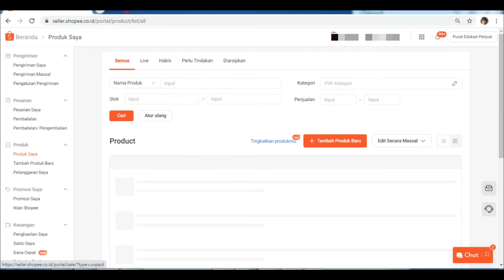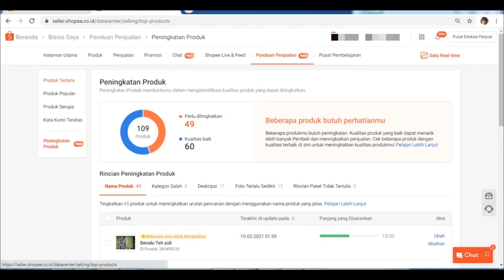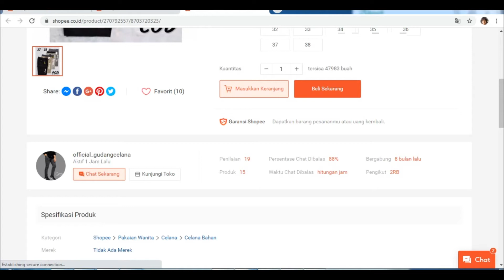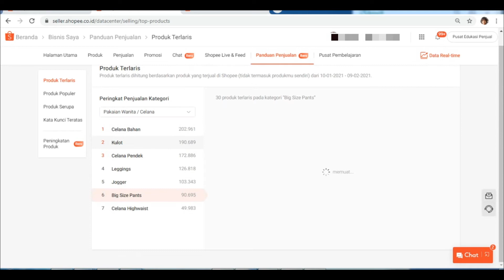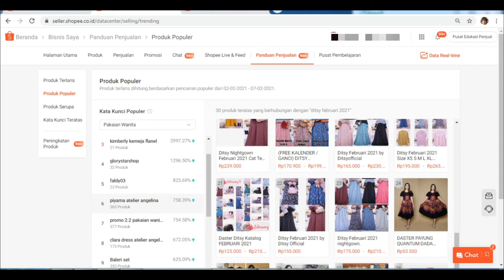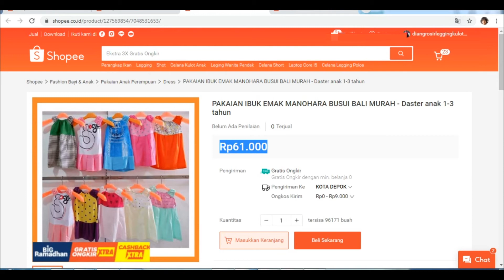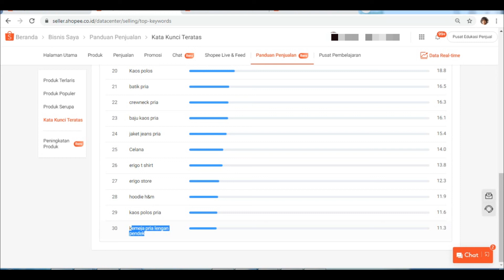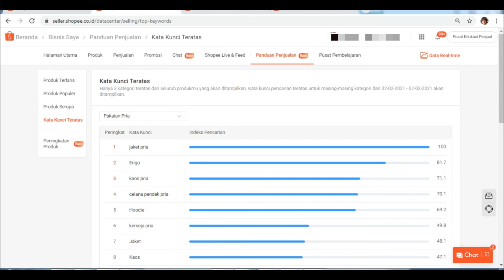Cara Riset Produk/Seller Terlaris/Terpopuler di Shopee